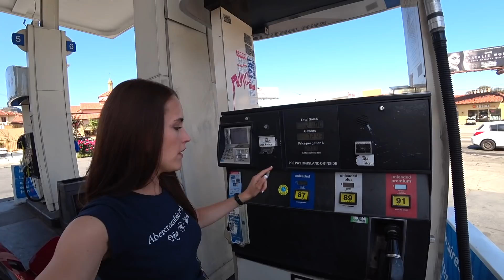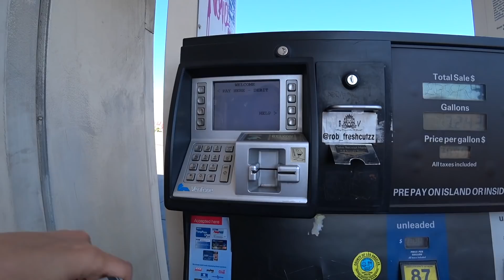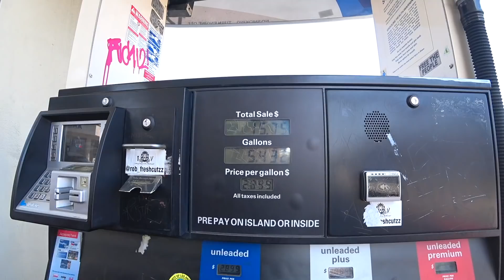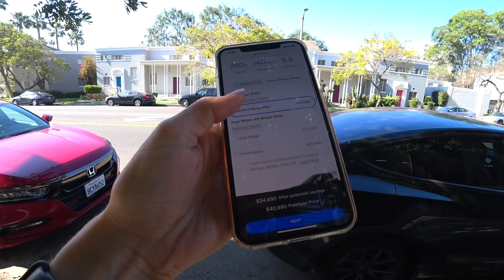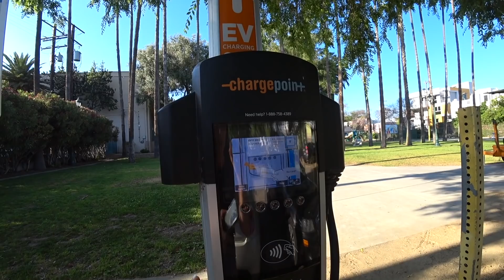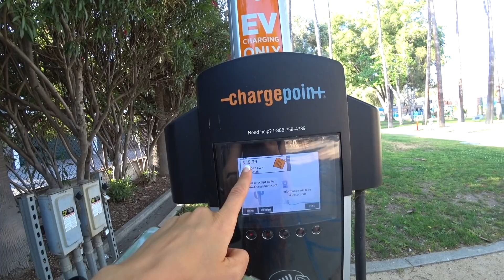БЕНЗИН В США ДЕШЕВЛЕ ЧЕМ У НАС?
Бензин должен дешеветь вслед за падением цен на нефть, но почему-то этого не происходит, расскажу вам почему и будет ли у нефти второй шанс?

Присоединяйтесь к нашему курсу по английскому языку для начинающих "Из beginner в Pre-Intermediate с Мэттом и Нелли" со скидкой

NELLIFORNICATION